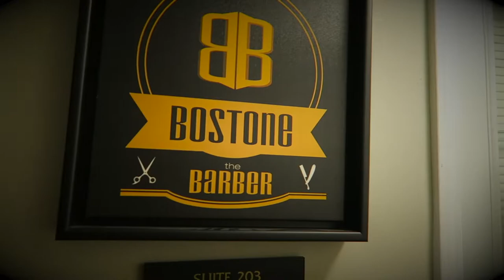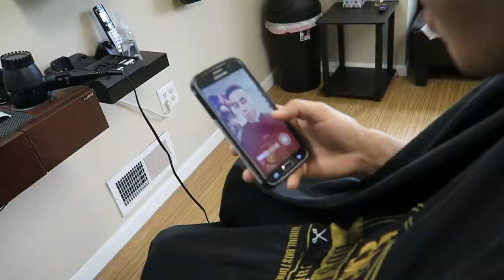2 Days Out Vlog | NPC JAY CUTLER CLASSIC 2017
2 Days Out Vlog | Jay Cutler Classic 2017